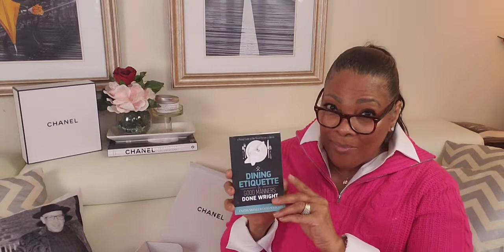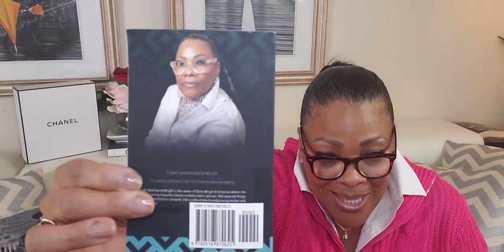Dining etiquette I'm an Author!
sharing my dining etiquette for beginners.
dining etiquette pocket guide for the power person on the go. $9.00